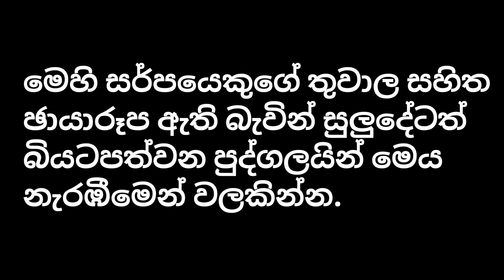මාස තුනකට අධික කාලයක මහන්සියේ ප්‍රථිපල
කුරුණෑගල දිස්ත්‍රික්කයේ ආරක්ශිතව සර්පයින් මුදාගැනීමට අමතන්න තරිඳු ජයකොඩි 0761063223/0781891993